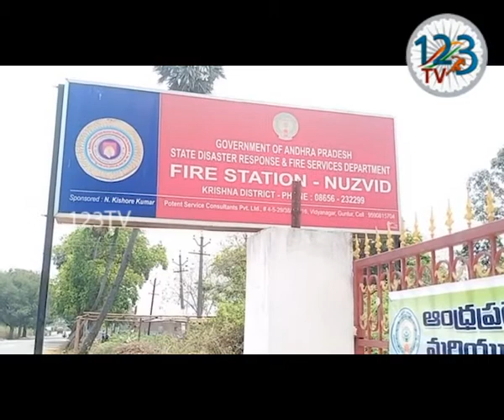నూజివీడు మండలాలలోని గ్రామాలు పట్టణ ప్రాంతాలలో అగ్ని ప్రమాదాలు సంభవించిన సందర్భంలో అగ్నిమాపక సిబ్బంది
ఎండాకాలం ఉష్ణోగ్రతలు పెరుగుతున్న కొద్దీ అగ్ని ప్రమాదాల సంఖ్య పెరుగుతూనే ఉంటుంది. గ్రామీణ ప్రాంతాలలో చిన్న పిల్లల ఆటలలో అగ్గిరాచేయడం, తీవ్ర ఉష్ణోగ్రతలతో విద్యుత్ షార్ట్ సర్క్యూట్ తో ఏర్పడి గడ్డి వాములు, గొడ్ల పాకలు, పూరిళ్లు దగ్ధమై తీవ్ర ఆస్తి నష్టాలు ఏర్పడుతుంటాయి. ఈ నేపథ్యంలో సమాచారం అందుకున్న అగ్నిమాపక సిబ్బంది దేశ సరిహద్దు వెంబడి సైనికుల మాదిరి పోరాడి, తమ విధి నిర్వహణతో ప్రజల ప్రాణాలు, ఆస్తులను సన్ రక్షించే క్రమంలో చాకచక్యంగా అగ్ని ప్రమాదాలను నివారిస్తారు. రెవెన్యూ డివిజన్ కేంద్రమైన నూజివీడు పట్టణంలోని అగ్నిమాపక కేంద్రం పరిధిలో ఆగిరిపల్లి, ముసునూరు, నూజివీడు మండలాలలోని గ్రామాలు పట్టణ ప్రాంతాలలో అగ్ని ప్రమాదాలు సంభవించిన సందర్భంలో అగ్నిమాపక సిబ్బంది తమ ప్రాణాలను పణంగా పెట్టి విధులు నిర్వర్తించడం వేసవికాలంలో సవాలుగా మారుతుంది. నూజివీడు అగ్నిమాపక కేంద్రం పరిధిలో ముగ్గురు లీడింగ్ ఫర్ మెన్స్ కి గాను ఇద్దరు ఉండగా, ముగ్గురు డ్రైవర్లకు గానూ ఇద్దరు ఉన్నారు. ప్రస్తుతం ఒక డ్రైవర్, ఇద్దరు ఫైర్ మెన్ పోస్టులు వేకెన్సీ గా ఉన్నాయి. ఇక్కడి వాహనం కెపాసిటీ 4500 లీటర్ల నీటి సామర్థ్యం తో నిముషాలలో వాహనంలోకి నీరు నింపడం సాధ్యమవుతుంది. అగ్నిమాపక కేంద్రం నుండి 30-35 కిలోమీటర్ల మేర చుట్టుపక్కల 72 గ్రామాలకు సేవలు అందిస్తున్నారు.